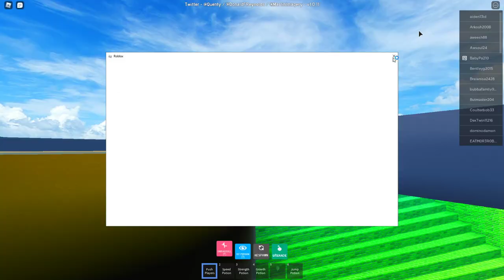My neck is broke! [Ragdoll Sim]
A ragdoll simulator heres the game link